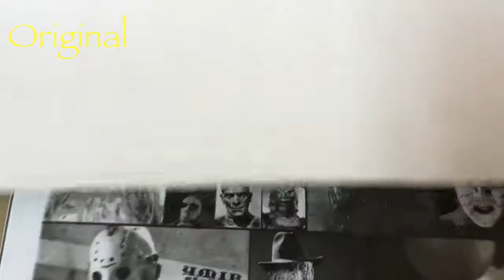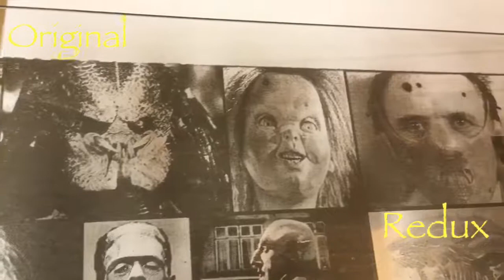Monsters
Film monsters etched on glass